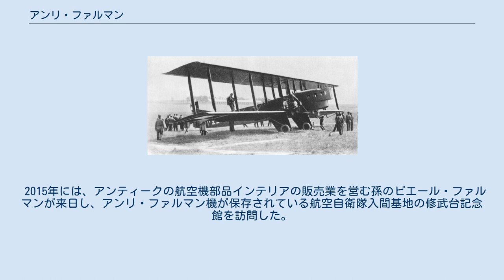アンリ・ファルマン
アンリ・ファルマン アンリ・ファルマン（Henri Farman 、1874年5月26日 – 1958年7月18日）は、フランスの航空パイオニアである。
 イギリスの新聞社のパリ特派員の息子としてフランスで生まれたイギリス人で、始め画家の勉強をしたが、後に自転車レースの選手、自動車レースの選手になった。
 1907年にヴォアザン兄弟のヴォワザン機を購入して、弟のモーリス・ファルマンとともにパリ郊外イシー＝レ＝ムリノーの軍事教練用の草地で当時のヨーロッパの長距離飛行の記録771mをたてた。
1908年5月29日、自ら設計した航空機にヨーロッパで初めて乗客を乗せた。
弟モーリスと航空機製造企業ファルマン航空機製造を設立した。
1914年のモデルは第1次大戦中は偵察機として使用された。
 ファルマン ゴリアト 彼の会社の飛行機ゴリアトは最初の長距離旅客機で、1919年2月18日にパリ～ロンドン間の定期航空を始め、民間航空旅客輸送業へ参入した。
 ファルマンは1930年代まで種々の飛行機を製作していたが、1937年のフランスの航空機産業の国営化に伴い、引退した。
 日本において、最初の航空機の飛行を行った機体は、グラーデ単葉機とこの1910年製のファルマン機「アンリ・ファルマン号」であった。
操縦は徳川好敏大尉が行った（1910年12月19日）。
代々木練兵場と陸軍所沢飛行場において試験飛行が行われこれが日本航空の発祥とされている。
 現在では跡地の代々木公園では記念碑が、所沢航空記念公園では航空発祥記念館が建っている。
所沢では彼にあやかった洋菓子「ファルマン」が作られている。
ファルマン通りなど、その名を冠した名称も多い。
 2015年には、アンティークの航空機部品インテリアの販売業を営む孫のピエール・ファルマンが来日し、アンリ・ファルマン機が保存されている航空自衛隊入間基地の修武台記念館を訪問した。